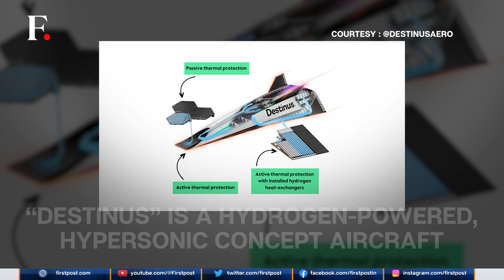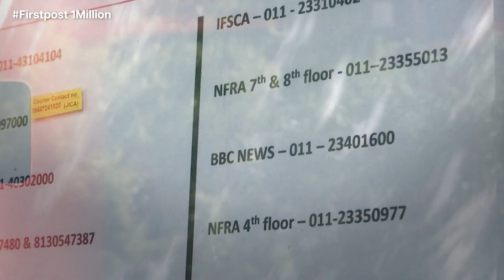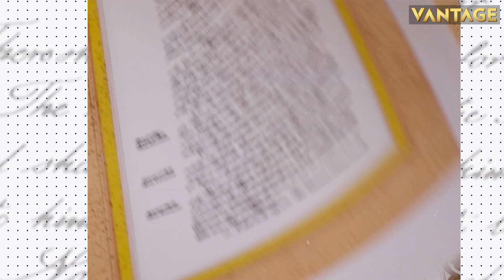Germany to Dubai in 90 Minutes? European Startup Working on Hypersonic Commercial Flights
A European startup is working on a hydrogen-powered aircraft that can achieve hypersonic speeds. “Destinus” is a concept aircraft that can fly from Frankfurt, Germany to Dubai in one and a half hours. The aircraft is scheduled to make its inaugural flight later this year.

Germany | Dubai | Hypersonic Commercial Flights | Airlines | Frankfurt | Aircraft | World News | International News | Firstpost